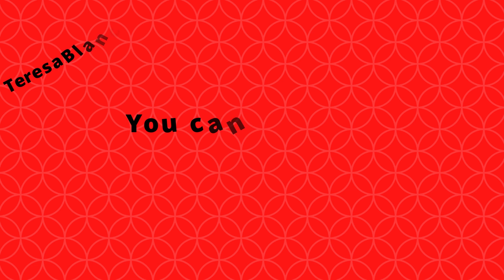TeresaBlanco.com is for sale. Main Keywords : teresa blanco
Are you looking for an amazing domain name for your business? is now up for sale and it's a great opportunity to get your hands on this exclusive domain!